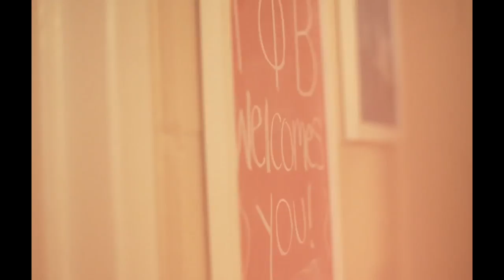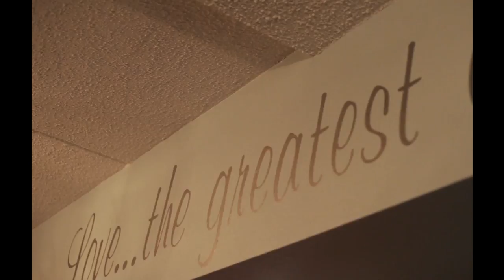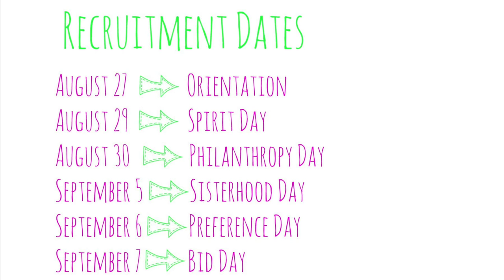USF Sorority Recruitment 2015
The 10 Panhellenic sororities at USF help members grow through the promotion of scholarship, leadership opportunities, and philanthropic engagement. Panhellenic will host Formal Sorority Recruitment from August 27 to September 7. As a new or returning student, Formal Recruitment allows students to form a network of close friends and serves as an excellent introduction to sorority life. Registration is now open online at usf.mycampusdirector.com. Registration Fee is $67 until August 1. This includes a bag with Panhellenic merchandise, recruitment booklet, t-shirt to wear on Bid Day, and meals during recruitment.